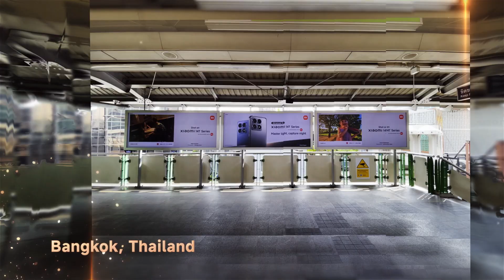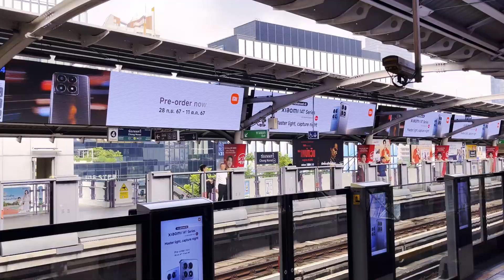Nová Séria Xiaomi 14T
Naša najnovšia séria Xiaomi 14T je dostupná vo viac ako 100 krajinách a regiónoch a svieti jasnejšie než kedykoľvek predtým. Vychutnajte si kombináciu jedinečného nočného fotografovania a najmodernejších technológií!

Xiaomi14TSeries osvetľuje zemeguľu!🌍
Vďaka prítomnosti vo viac ako 100 krajinách a regiónoch žiari náš najnovší štart jasnejšie ako kedykoľvek predtým a prináša inovatívne zobrazovanie na nočnú oblohu po celom svete!